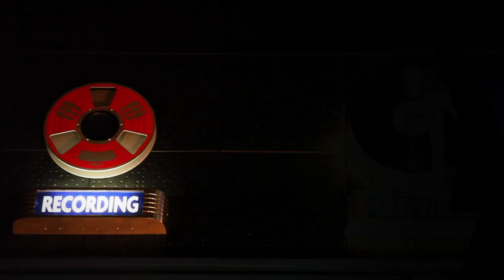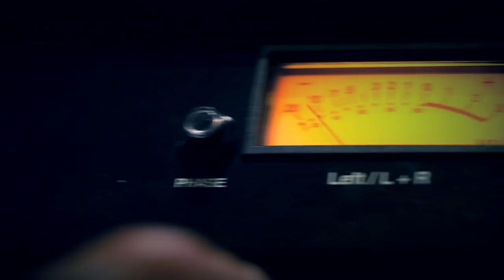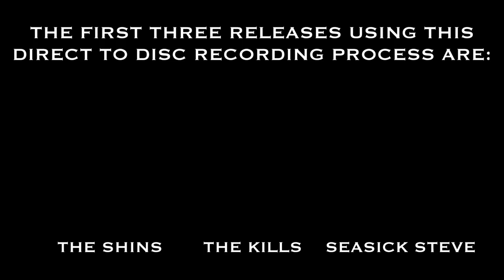Live-to-Acetate at Third Man Records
"The Shins Live at Third Man Records" is available on 12" vinyl

"The Kills Live at Third Man Records" is available on 12" vinyl

"Seasick Steve Live at Third Man Records" is available on 12" vinyl

The Third Man Records Lathe room in all its groove-carving beauty, featuring Seasick Steve.

We are so pleased that the day has come that we can announce the June 25th release of three very special live records — The Shins, The Kills, and Seasick Steve — all recorded in the Third Man Blue Room last October, and our first three releases recorded live using our one-of-a-kind direct-to-acetate recording process. Without overdubs or editing, these three records were mixed in real time on a Rupert Neve 5008 console by Grammy Award winning engineer Vance Powell, and instantly cut to vinyl by master cutter George Ingram using a 1953 Scully Lathe that previously churned out masters for Cincinnati's legendary King Records (the story goes that James Brown's It's A Man's World was cut on this lathe among many more great sides...) Third Man is the only live venue in the world where artists can record their performance direct-to-acetate, and after these first three releases, we have many more of their kind coming down the pipeline.

We believe that this new/old method of recording is as honest as it gets, bringing listeners as close to the experience of the performance as possible (of course, that is until our team of talented engineers and tinkerers manage to gather all the necessary parts to get our time machine and teletransporter back up and running.)